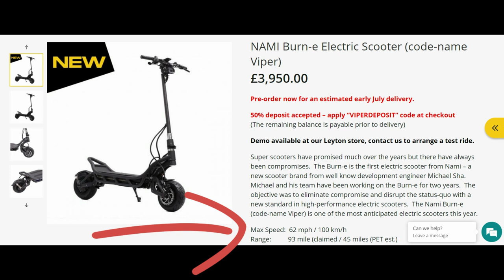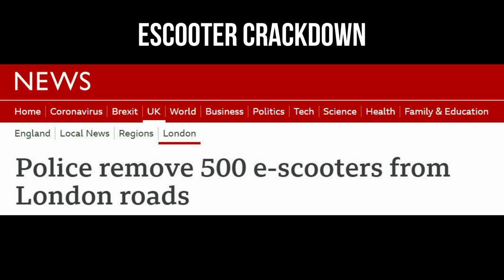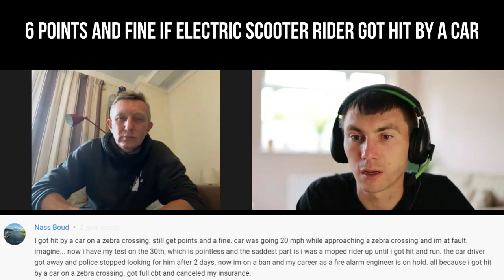Escooter crackdown Q&A. Can electric scooters ever be legalized? How and when?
I am pleased to answer some of your questions about using escooters in the UK.
Thanks to the guest Ashe for the answers.

2:10 When the privately owned electric scooters are going to be legalized?
4:10  Myth: Riding on pavement can reduce a fine vs riding on a road?
06:00 Personal electric vehicles will never be allowed on pavements?
07:08 Why you can rent escooter but can not ride your personal one? Electric scooter trials.
08:00 What kind of scooters are expected to be legalized?
09:35 Why people want to run off, according to the comments?
11:56 You still get penalty points even if you do not have a driving licence
13:37 Electric scooter law explained by a police
14:00 Electric scooter crackdown in London and UK
17:35 You will get 6 points and a fine even if a car will hit you and you are a victim
20:55 I got hit by a car and got fined! If you ride electric scooter you accepted to be blamed in any kind off accident

This content may contain somebodies personal opinion and can not be considered as a legal advise. You should seek a professional legal assistance if you require so.